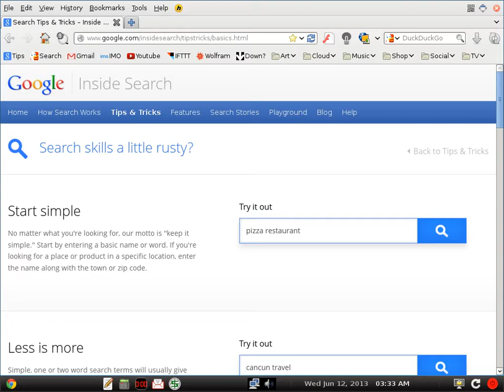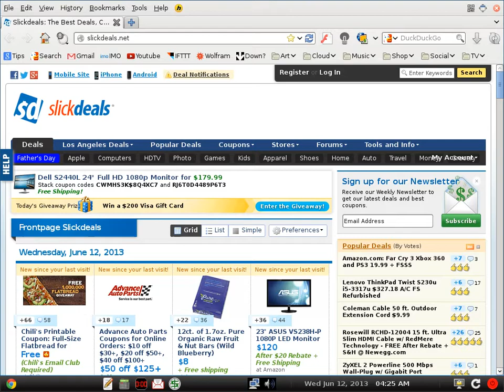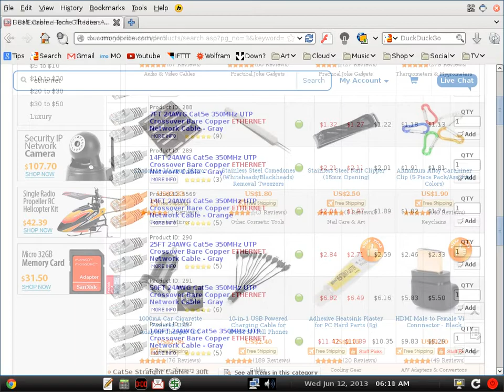JustBrowsing LiveCD: Bookmarks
Video demo for the JustBrowsing LiveCD

Slideshow overview of the bookmarks included.